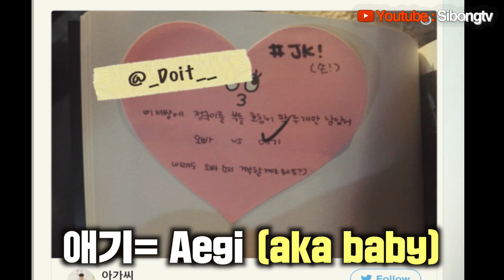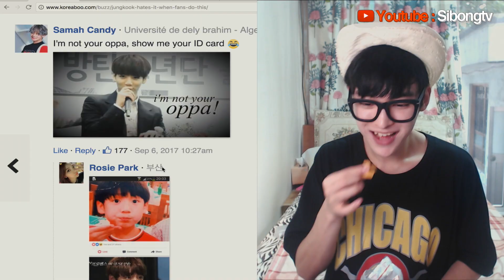Jungkook hates being called 'OPPA' - Shocking Kpop news!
BTS Jungkook Hates It When Fans Say This To Him
what is the truth of this rumor through Korean boy's perspective!?

♧ Best Vlogging Camera which i'm using?
Canon G7X Mark2